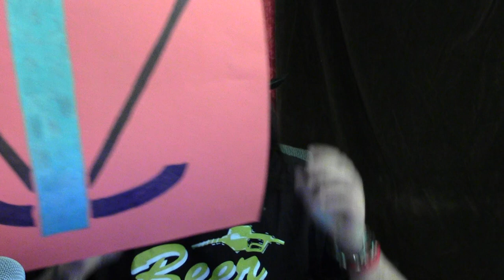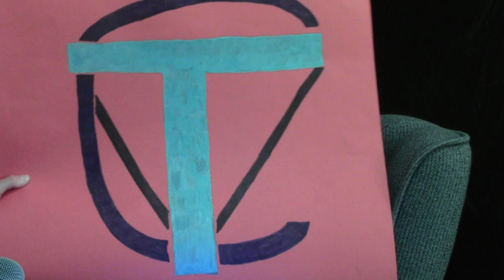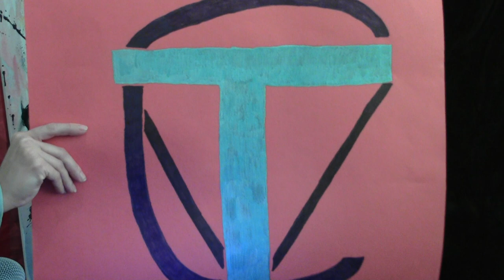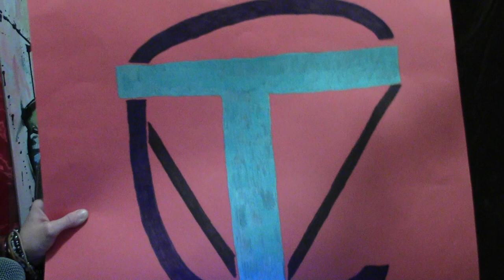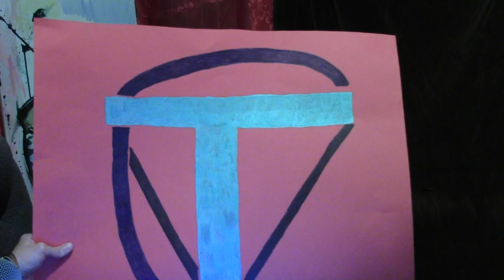CORRECT VIEWS 4/1/15 April Fools Show! 420/Dem Drugs,Pepsi Toxic,Clinton Shh,Bowlbortion,POTUS Twit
'Tis Sam I Be Di Gangi of The Media Speaks and after the popularity of the characters on Halloween giving you the news, we at TCV have decided to do it again for April Fools Day.
NOW PLEASE keep in mind that ALL of the news is REAL news...it is just delivered by fictional characters of our creation. Here are your hosts.
Buddy Puff (the intern turned host)
Buddy is the most popular of the fictional characters and has returned to give you the news on Dem's wanting to drug test people who have done nothing wrong other than inherit legally their families money. HOW CAN THIS BE something that anyone would suppor? If you smoke pot then you are not entitled to what your family gives to you?
     Buddy Puff also covers the news regarding a man who got arrested for calling the police on his wife to report that she had stolen his cocaine!
Larry Throwemback
Larry is the driver of all of us here at The Correct Views when Crastel grows tired. He is our designated driver for if we get a bit tipsy, too.  He gives you the sobering news regarding Pepsi winning the right to give you cancer with it's ingredients and he also covers Hilary Clinton getting a standing ovation from the press for not answering any questions. Were they drunk? Larry might know.
Arg Mortis
Arg is our public relations and human resource director here at The Correct Views. When you call on the phone, it is Arg who takes your call, and many refuse to ever call again...we do not know why.
Arg covers CNN reporters bowling for abortions which most would find rather distasteful. but Arg? What is HIS take going to be?
There is blood atop the Georgia Guidestones and well. we HAD to give this story to Arg.
Arg closes with the story of a woman who was put into a mental hospital for saying that Obama was following her on Twitter. It turns out that. HE WAS!
The Correct Views
Sam Di Gangi
Crastel
(all characters created by Samuel Di Gangi)